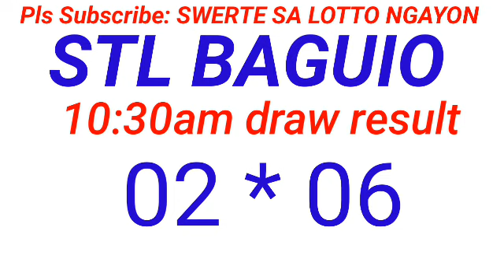STL - BAGUIO,BENGUET NEGROS OCCIDENTAL,SORSOGON August 6, 2024 1ST DRAW RESULT